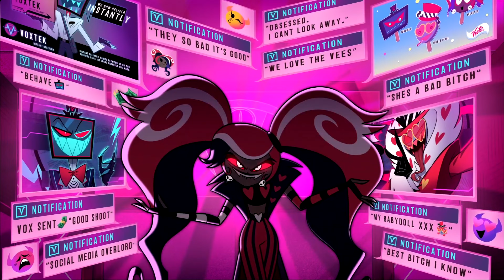ПЕСНЯ RESPECTLESS VELVETTE И CARMILLA CARBINE (РУССКИЕ СУБТИТРЫ) Hazbin Hotel / Отель Хазбин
Дуэт Вельвет и Кармиллы Карбин